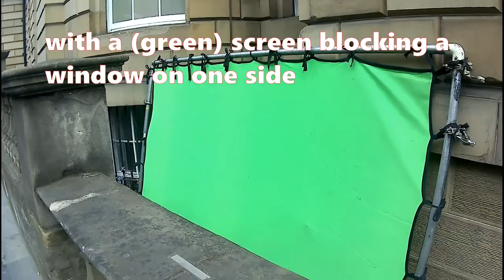Week 20: Gareth Jones movie filmed on the Royal Mile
The Gareth Jones movie